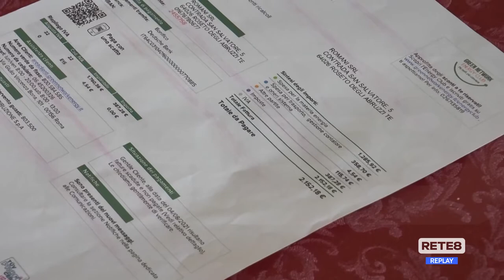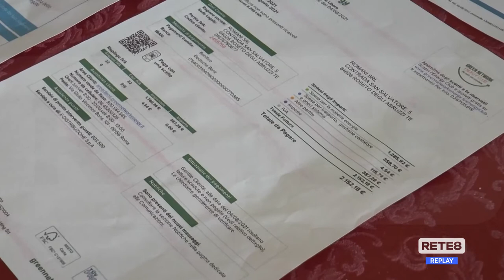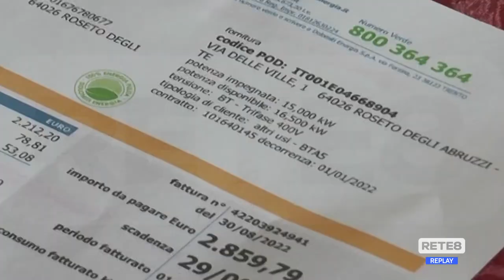Caro bollette - Costi quadruplicati e attività in ginocchio